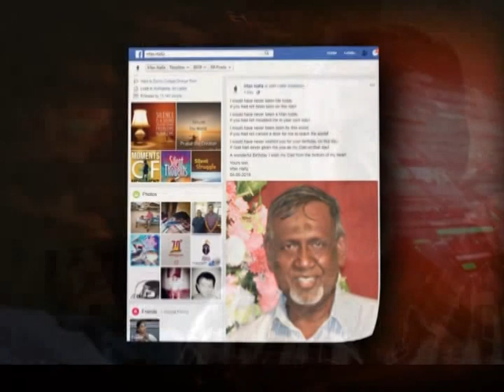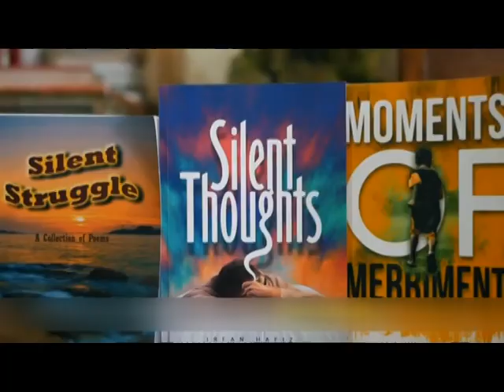irafan haffis say good bye.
Famous to the world as Silent fighter Irfan haffis died at age 37, july 26th 2018. This script done By Nayana Kaluarachchi, Visual Edited by Sadun arosha. We did this story for Hiru TV prime time News.